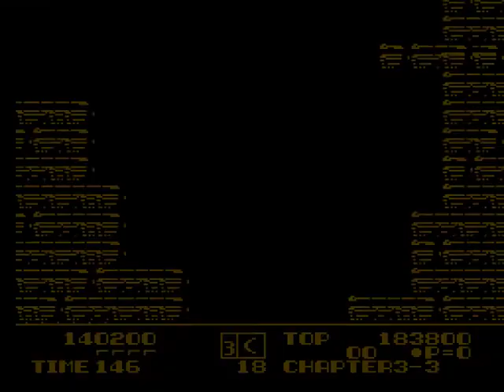Low G Man - 05 - Climber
The most vertical of vertical levels ever verticalled.